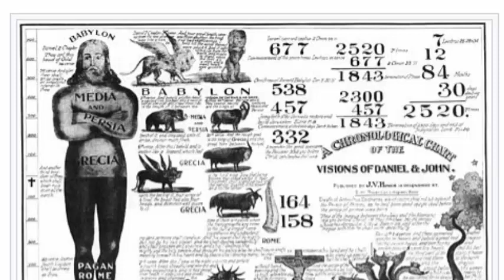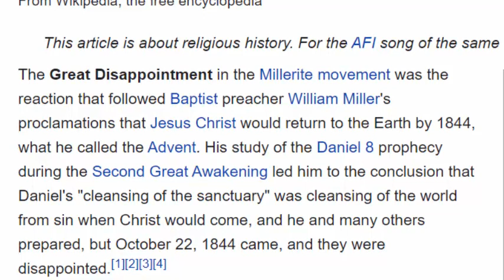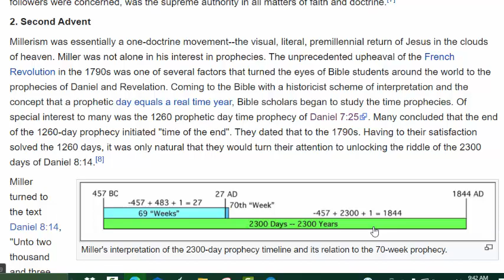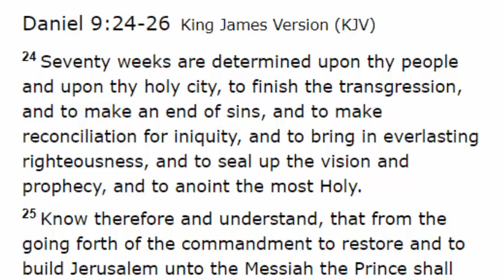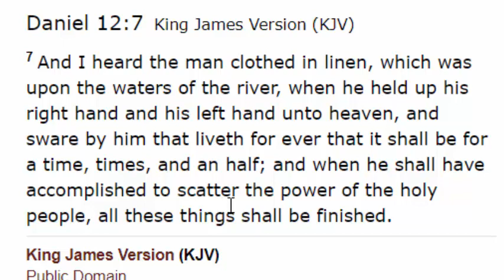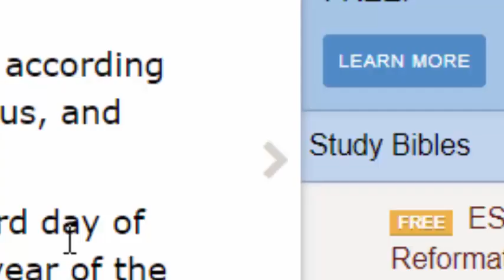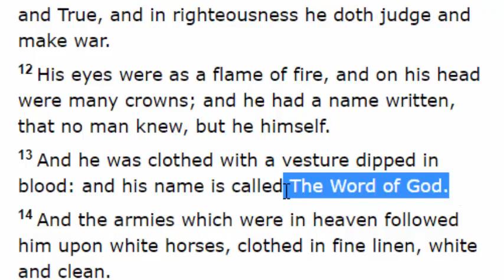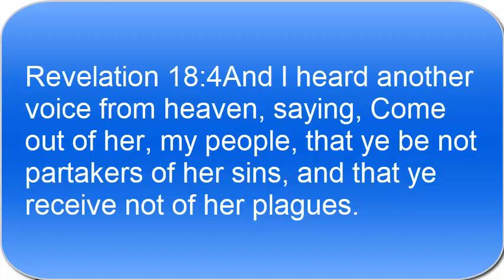The Second Coming of The (Jesus) Messiah Was1884 Instead 1844 William Miller Third Testament 417BC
In this video we re look at the Prophecies of William Miller and 1844 to see where his error was. And we see that it was actually 1884 that the second coming of the Messiah to place by way of the Third Testament of the Bible.